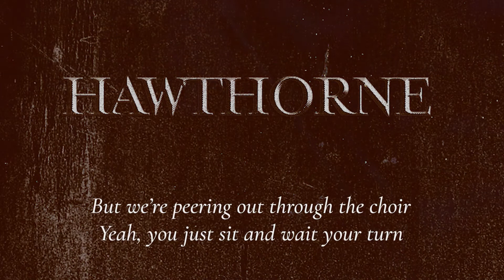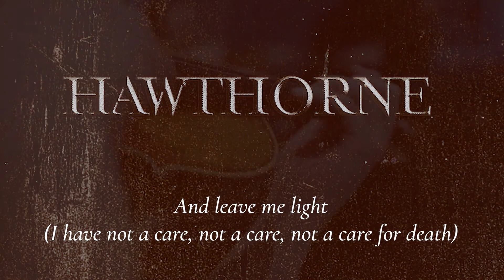Hawthorne - "Heave Me Heaven"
CREDITS:
Nat Osborn - Vocals, Acoustic Guitar, Piano
Aimee Bayles - Vocals
Karna Ray - Cello
Mike Haziza - Bass, Vocals
Johnny Simon Jr. - Dobro, Electric Guitar
Liz Hanley - Violin
Zach Nicita - Drums

Produced by Mike Haziza
Mixed by Danielle Warman at Chiller Sound Studios
Mastered by Alex De Turk at Strange Weather Studios

LYRICS:
Kerosene fuel the fire
And whiskey fuel our hearts
Of all the scenes we desire
Oh this one is our art
The liberty of our swallows
Shall carry us away
For we have been here tomorrow
Before we were today

So heave me heaven
And leave me light
Drink me sorrow
And pour me night

A lock of wandering hair
Points me back toward despair
But the smell of spirits in the air
Relieves me of such cares
Oh we’re standing over wood and fire
To watch these candles burn
But we’re peering out through the choir
Yeah you just sit and wait your turn

(I have not a care, not a care, not a care for this
I have not a care, not a care, not a care for death)